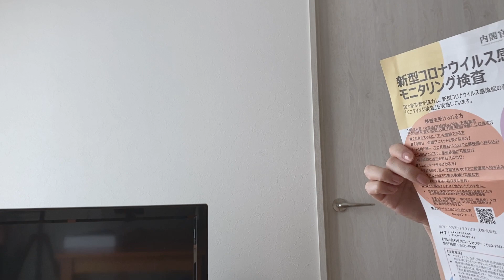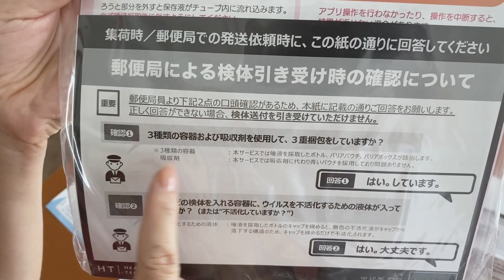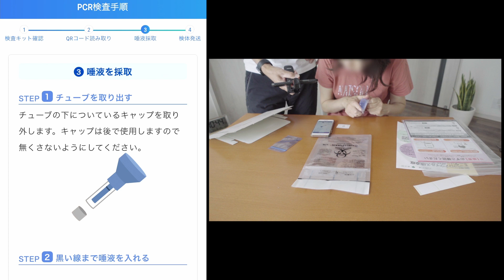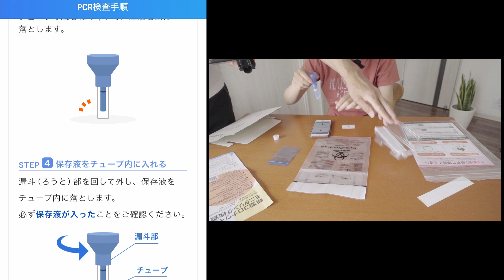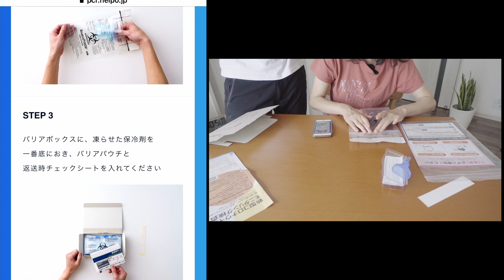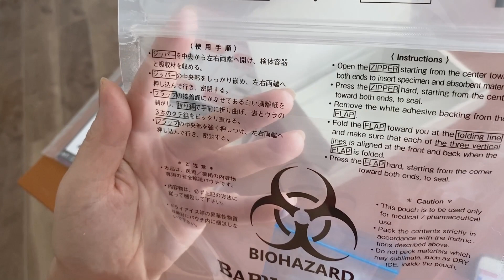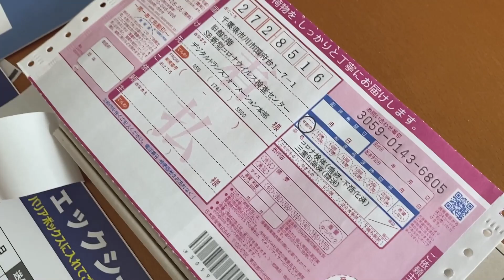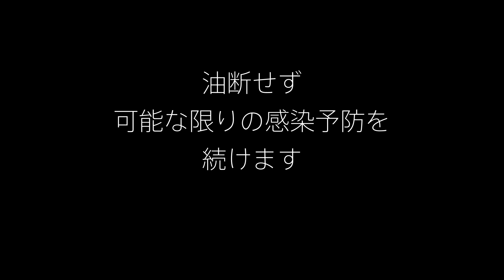PちゃんPCRモニタリング検査 ※「唾液」コメントあり閲覧注意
※「唾液」というコメントがあります。
直接見えるようなことはありませんが閲覧注意。

石神井公園駅無料モリタリング配布されていたPCR検査キットを入手したPちゃん。
検査結果は？